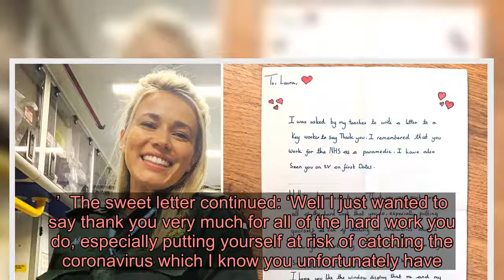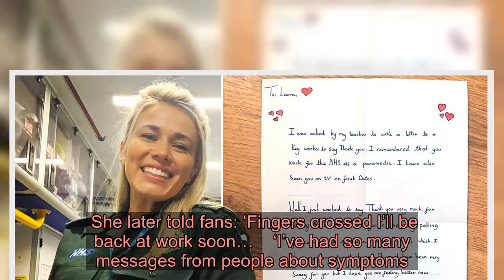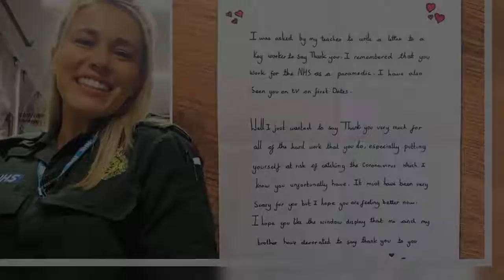First Dates’ Laura Tott receives adorable handwritten note from young neighbour after battling coron